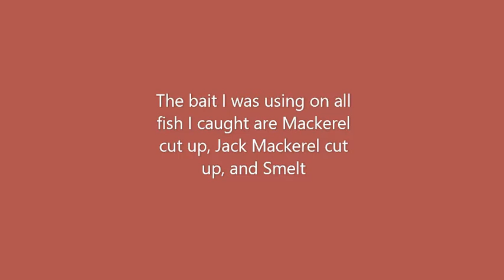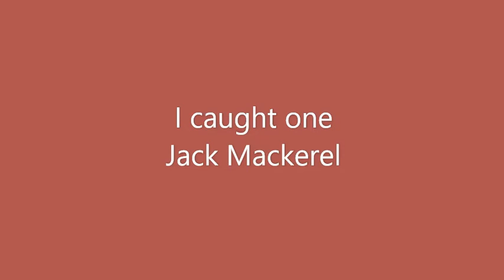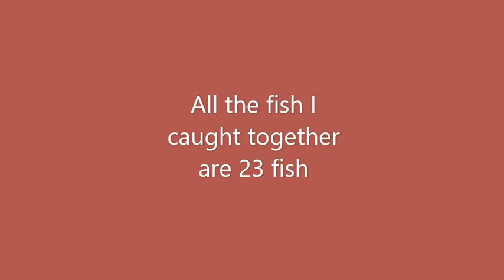Ocean Beach Pier Fishing and Catching Mackerel 12! Including Jack Mackerel and Smelt!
The Mind Sweepers  Rancid Life  Laid Back  (Music Non-Copyrighted)